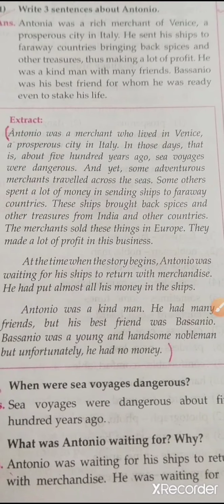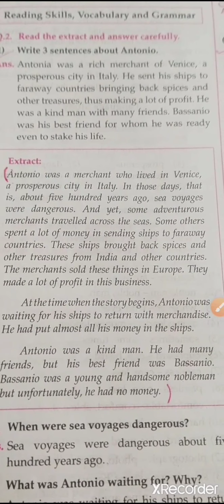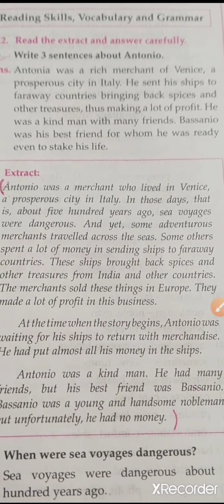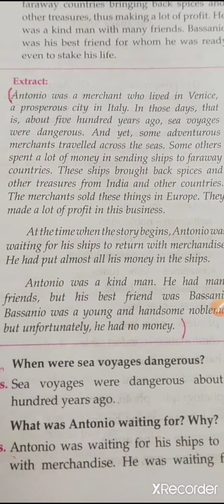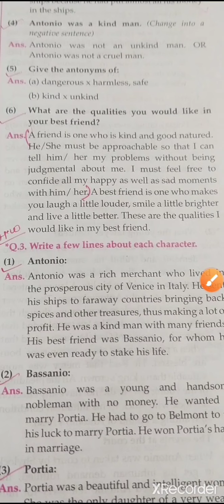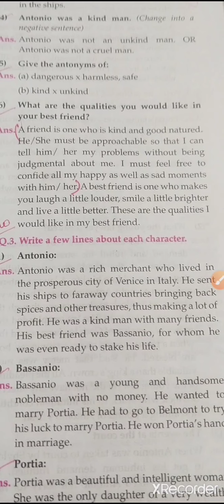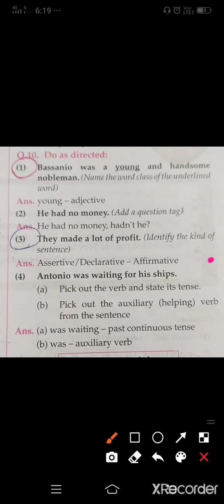STD 6 L.no.3.6 The Merchant of Venice ( Extract question Answer)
By Shaheena Barmare